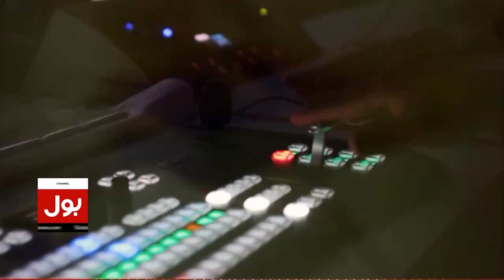Petrol Price Rise In Pakistan | PMLN Government Updates | Usama Ghazi Inside Story